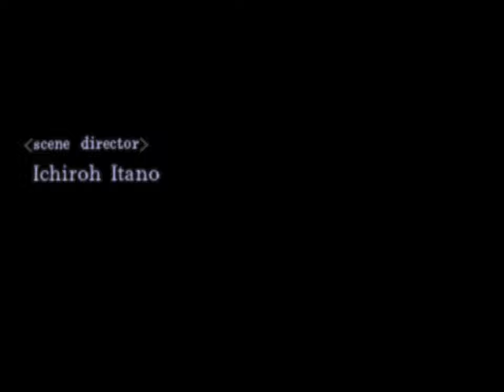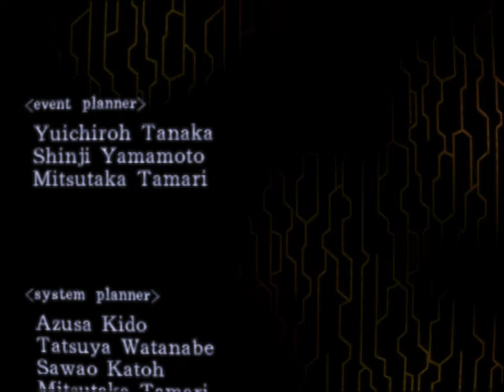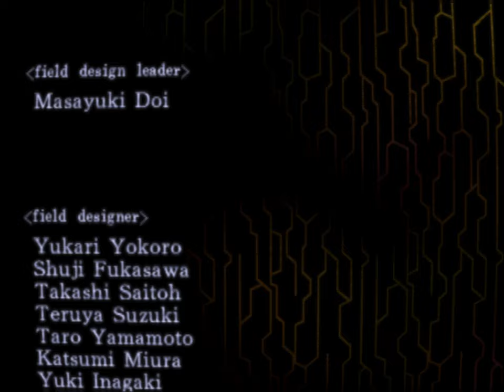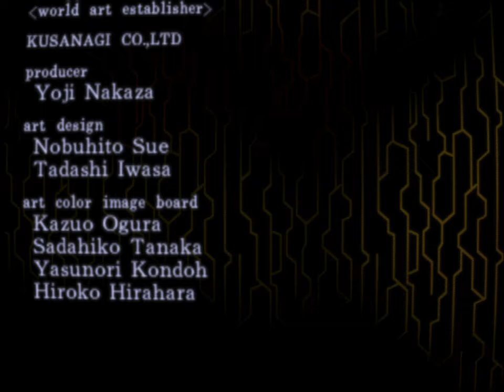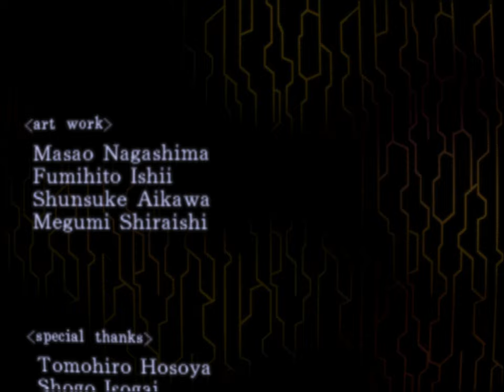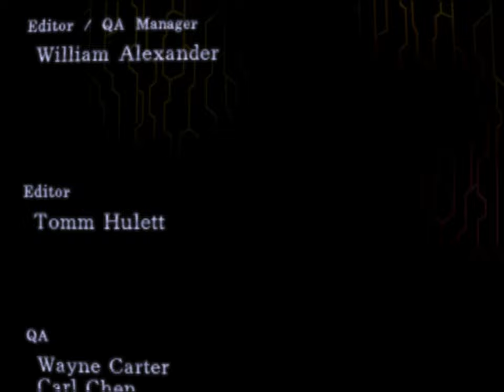Digital Devil Saga - UNDUB | 07 - Nirvana | CRT Shader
Hello, Digital Shamans! Welcome to our playthrough of the incredible Digital Devil Saga, part of the long-running Shin Megami Tensei spin-off series. As always, we've edited out most of the repetitive parts and sped up the menu navigation to provide you with a smoother and more enjoyable viewing experience. We hope you appreciate the effort we've put into delivering the highest quality content we can.
Digital Devil Saga for PlayStation 2 is a dark, post-apocalyptic RPG set in the world of Junkyard, where tribes engage in brutal battles to ascend to Nirvana. Players follow Serph and his group, the Embryon, as they suddenly gain the ability to transform into powerful demons. The game blends turn-based combat with strategic elements, focusing on the moral dilemmas and mysterious transformations of its characters. The narrative is rich with philosophical themes and deep character development, making it a compelling experience for fans of story-driven RPGs.
- CHAPTERS -
00:00:00 - intro
00:00:29 - Sahasrara
00:11:28 - Vasuki
01:12:55 - Field Hunt
01:45:06 - Jatayu & Garuda
02:30:57 - Ananta
02:46:38 - Angel
03:01:00 - Onmyo Harihara
03:21:52 - Finale
03:25:28 - Credits
03:30:50 - Post Credit Scene